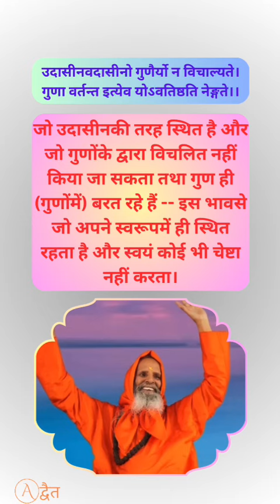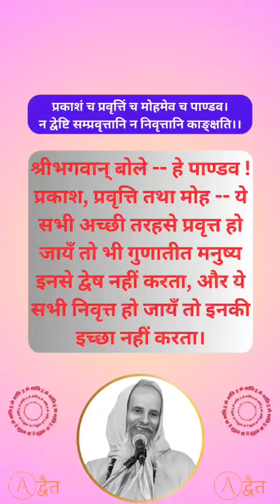27 July 2024